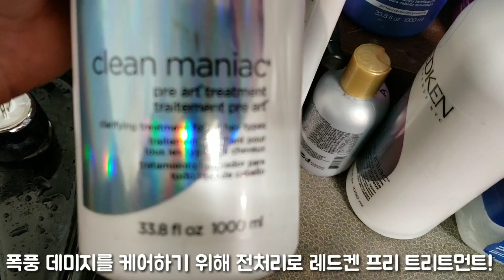[미용일상브이로그 Vlog]셀프염색한머리 블랙빼기 가즈아~ Box dye(black to blonde) color correction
셀프탈색 셀프염색한머리 블랙빼기 가즈아~
완벽하진않지만.6시간이나 시술해서 이정도로 둘 다 만족 피곤... 자몽다..😴😪